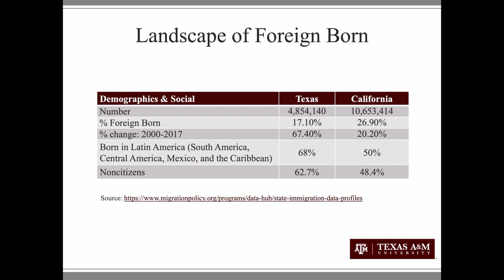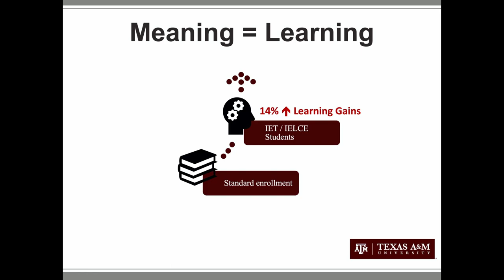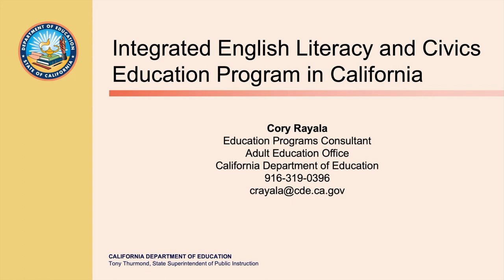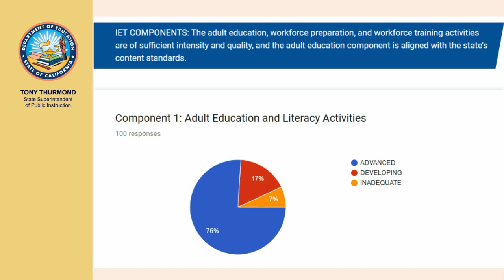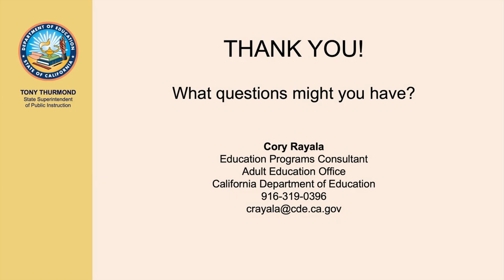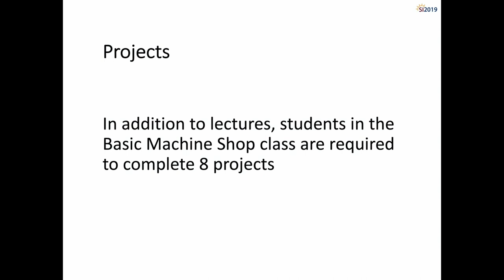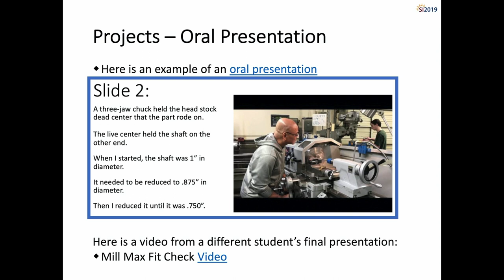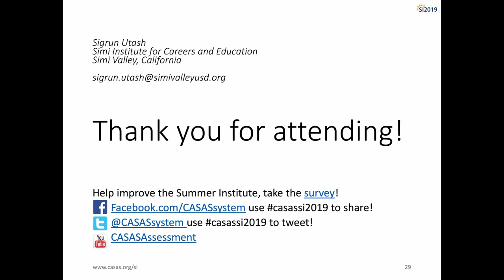CASAS 2019 National Consortium WIOA Panel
Integrated English Literacy and Civics Education Programs (IET/ IELCE)
Glenda Rose (Texas State Perspective)
Cory Rayala (California State Perspective)
Sigrun Utash, Simi Institute for Careers and Education  (California State Perspective)

ABOUT CASAS:
CASAS provides assessments of basic and academic skills for youth and adults and curriculum tools to target instruction. Federal and state government agencies, business and industry, community colleges, education and training providers, correctional facilities, and technical programs are all using CASAS.

Use the links below to find out more about how CASAS can assist your program: